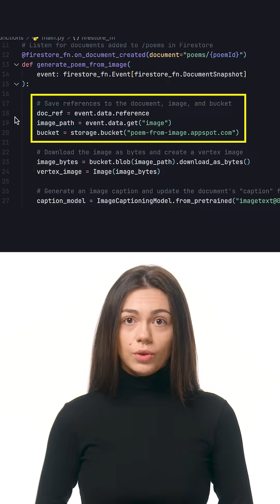The biggest AI announcements from Firebase Demo Day 2023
Here's a roundup of all the new (and upcoming!) AI features we unveiled for Firebase at Demo Day 2023! From an in-console collaborator brought to you by Duet AI in Firebase to AI-powered automated app testing, learn how Firebase can help you harness the magic of AI in your development workflow and apps to build delightful, smart experiences faster than ever.